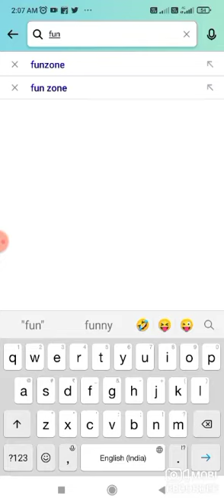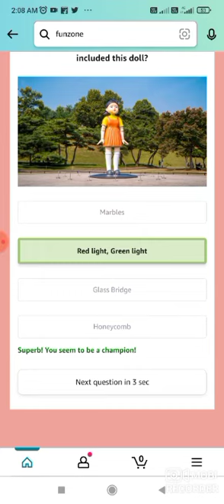Amazon Funzone Stars Daily Win Quiz Answers Today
Amazon Quiz
Quiz Answers
Amazon Quiz
Quiz Answers
Amazon Quiz